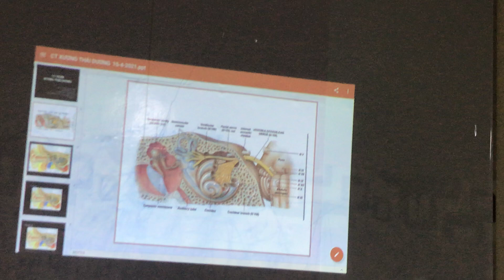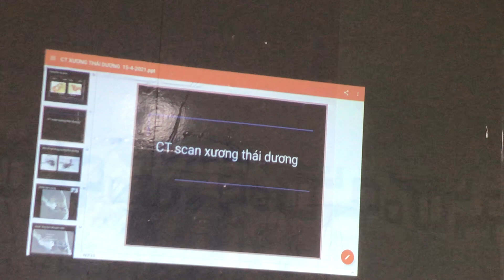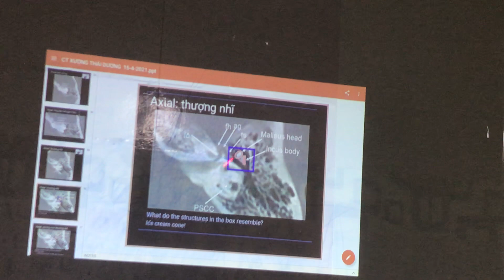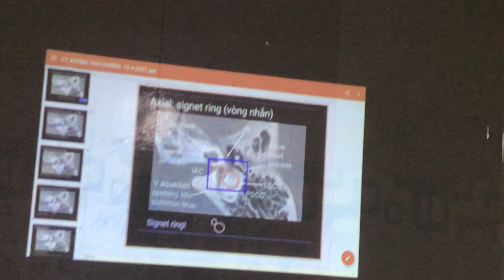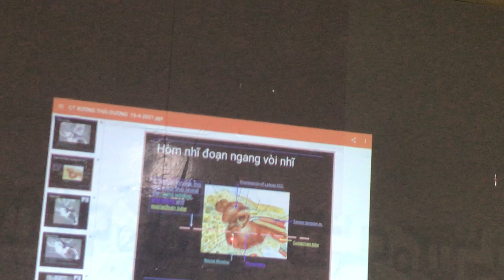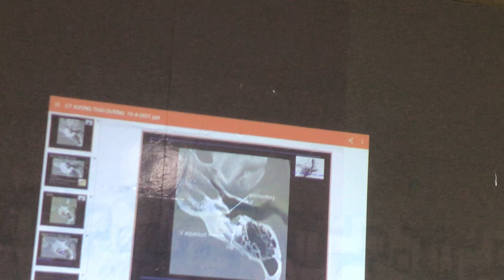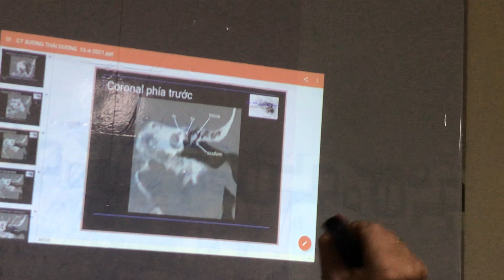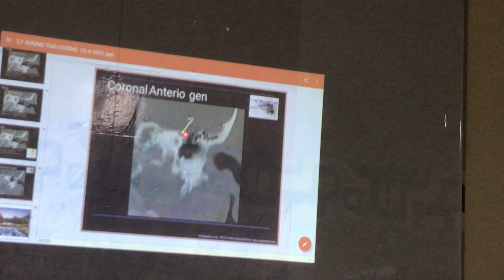CT TAI THẦY HÙNG